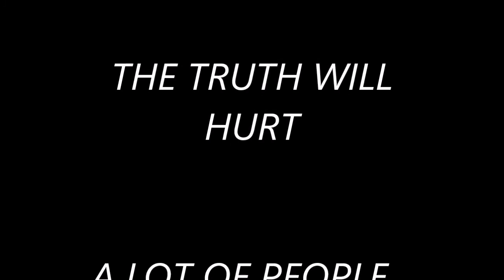IF YOU ONLY KNEW WHAT IS COMING NEXT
WARNING: SCARY AND POSSIBLY DEADLY UFO SIGHTS AND REVELATIONS OF A COMING HELL ON EARTH.